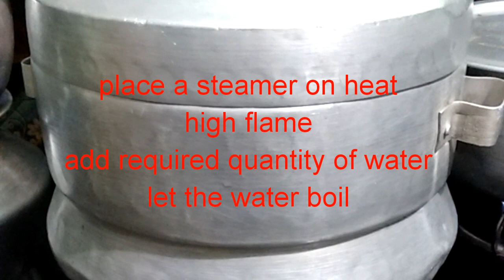Turetha manni |sorekai manni |bottle gourd rice cake |ಸೋರೇಕಾಯಿ ಮಣ್ಣಿ breakfast recipe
Blend the bottle gourd into a fine paste first .
Then add the remaining ingredients and blend again.
Steam to prepare manni